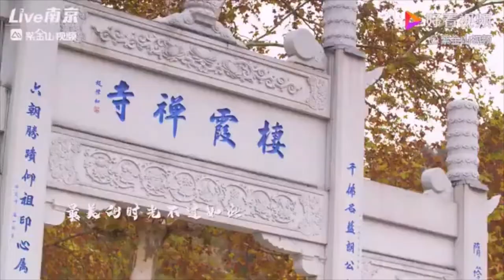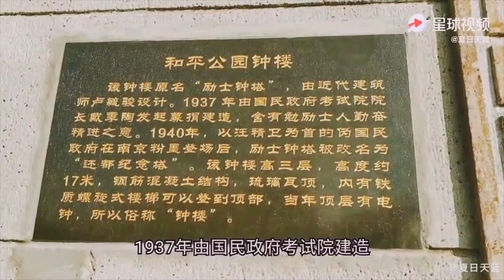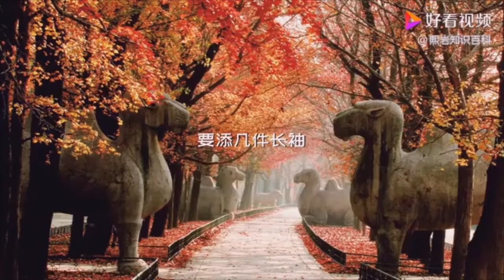南京的秋天 2020 Autumn in Nanjing, China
月牙湖, 中山陵, 明孝陵, 栖霞山, 瞻园, 和平公园  Crescent Lake, Zhongshan Mausoleum, Ming Xiaoling Mausoleum, Qixia Mountain, Zhanyuan, Peace Park